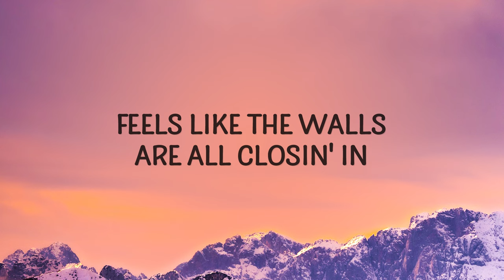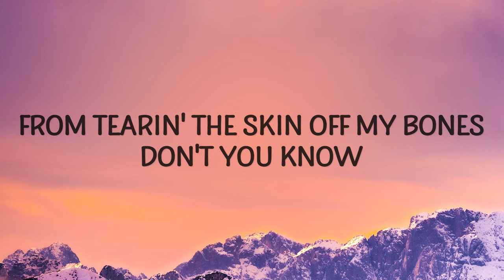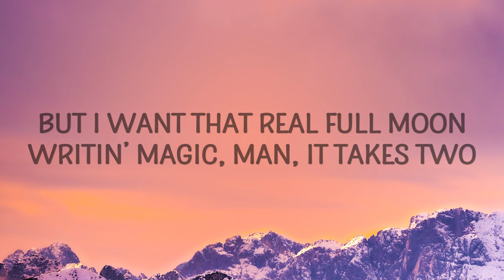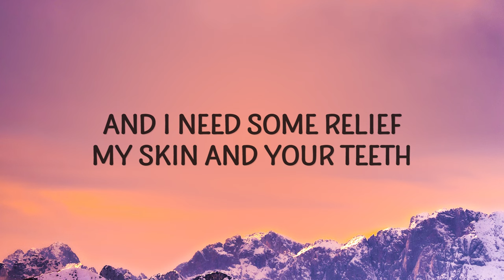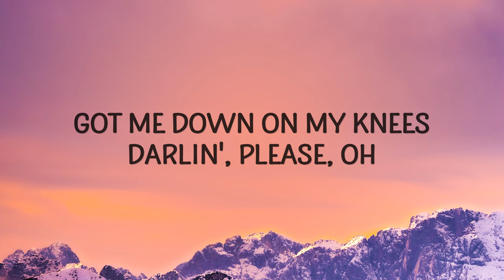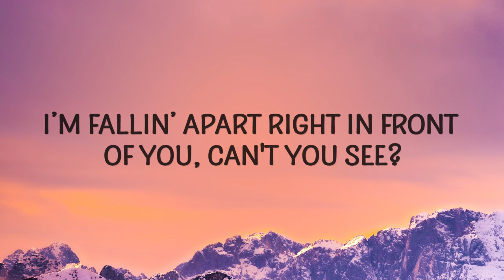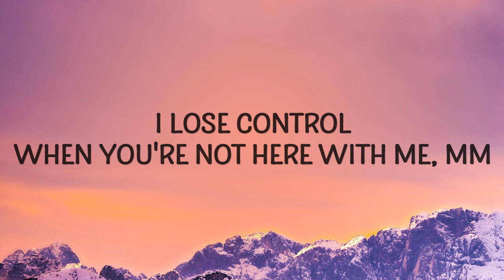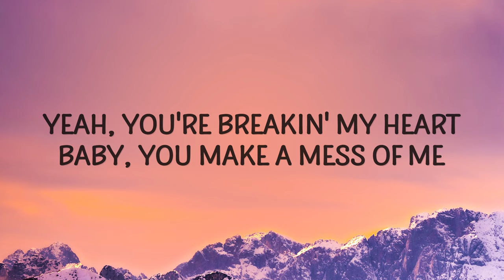Teddy Swims - Lose Control (Lyrics)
(Lyrics):
[Verse 1]

[Verse 2]
Problematic

[Chorus]
lose control,teddy swims lose control lyrics,
lose control lyrics,lose control teddy swims,i lose control,
i lose control teddy swims,lose control teddy swims lyrics,
lose control tiktok,teddy swims lose control,I lose control

Lyric video for Lose Control by Teddy Swims on Cakes & Eclairs lyrics channel.